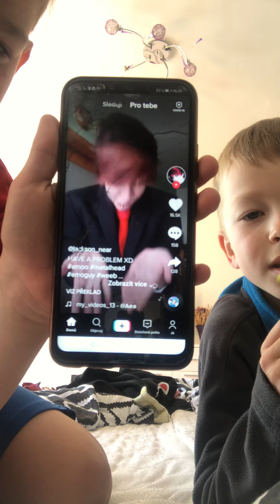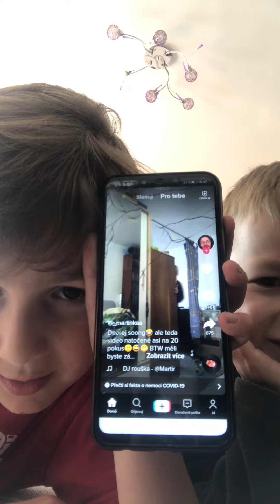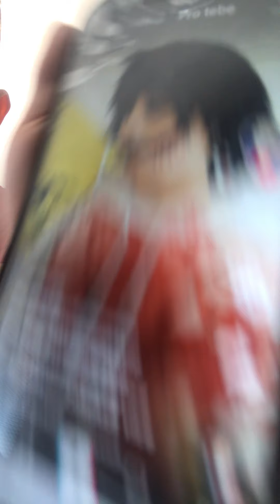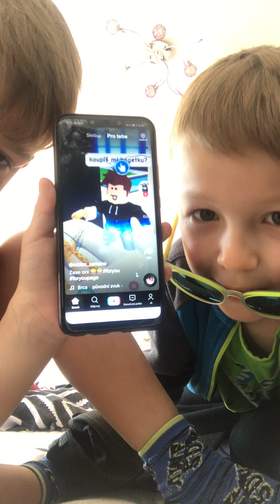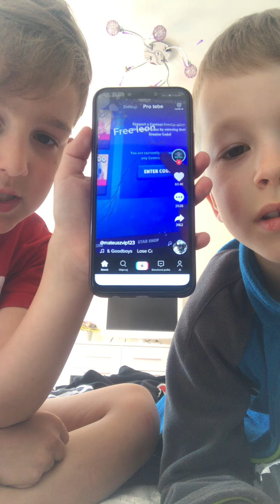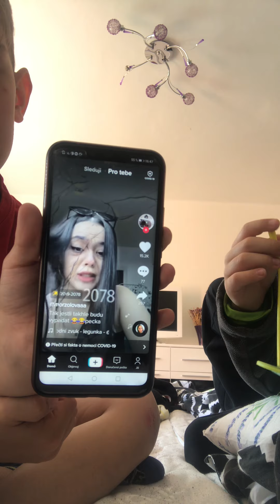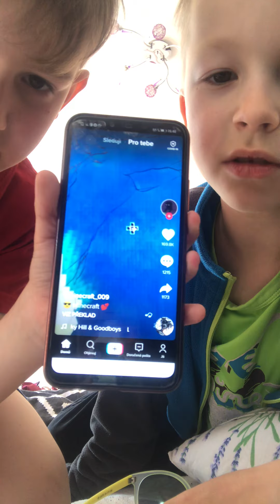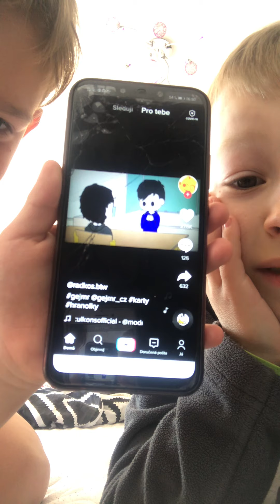Čumím na TikTok #9